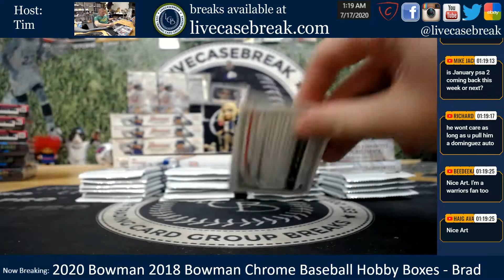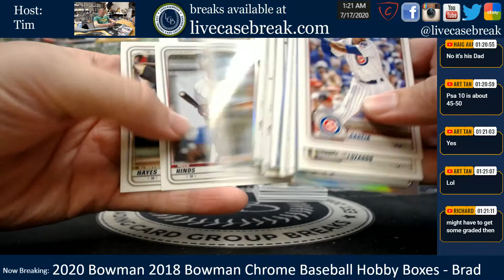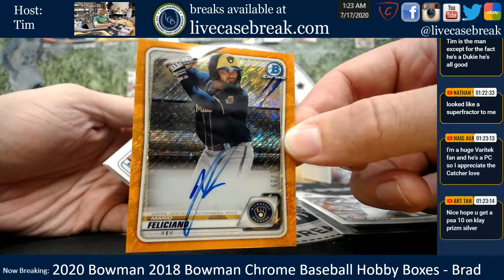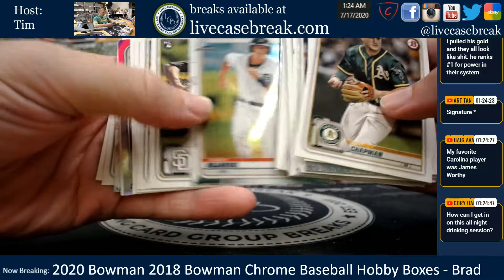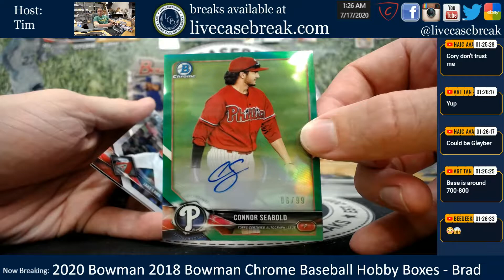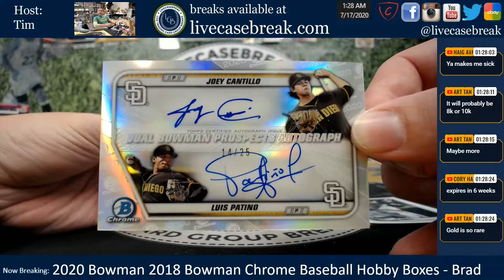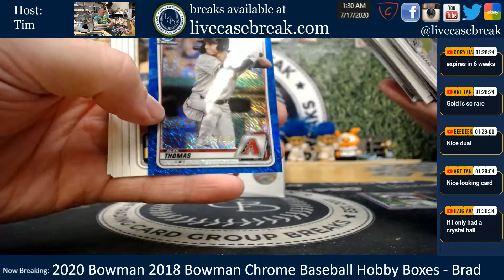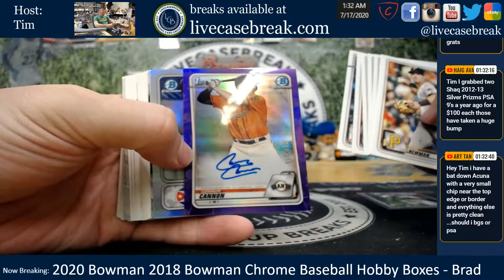2020 Bowman Hobby Jumbo 2018 Bowman Chrome Baseball Live Hobby Box Break Brad B